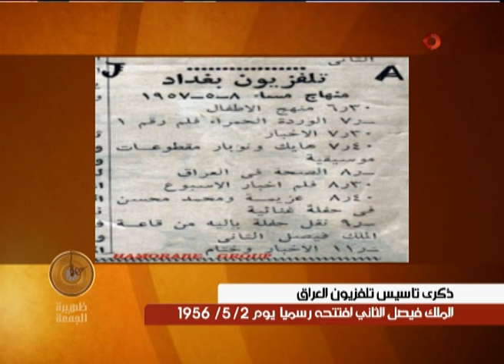صلاح كرم و ذكريات تأسيس تلفزيون العراق ج 2 - ظهيرة الجمعة